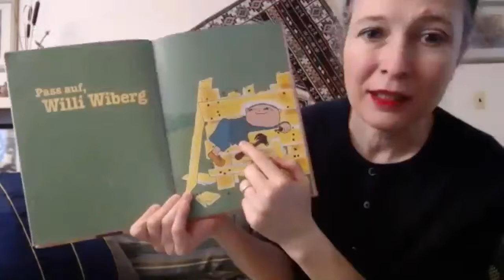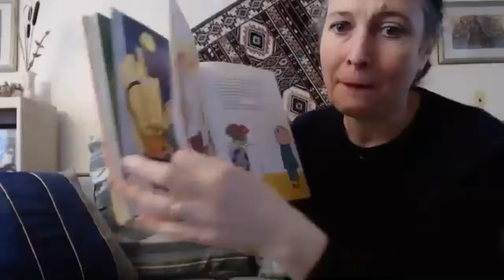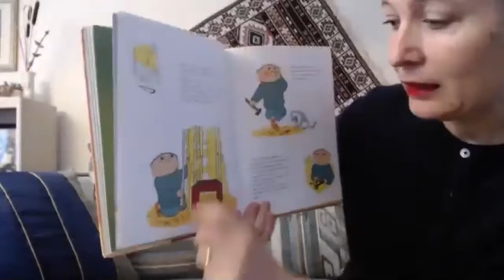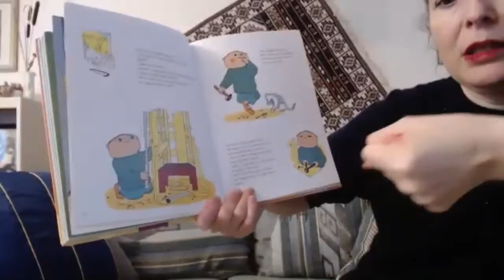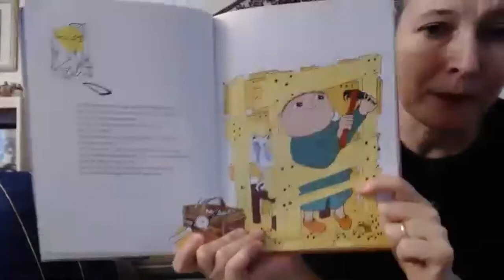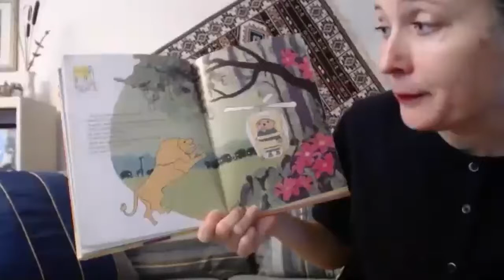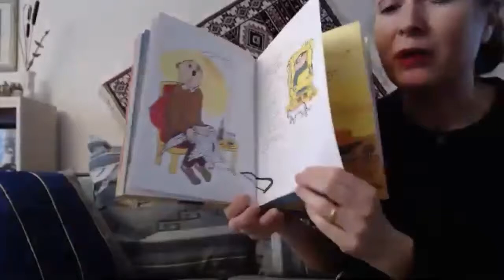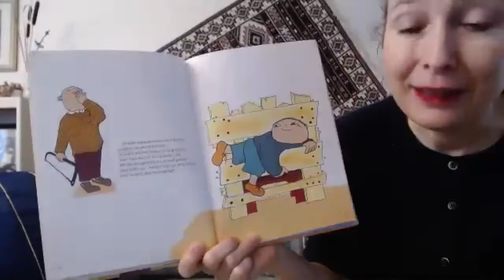PASS AUF WILLI WIBERG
German Story Time  / Vorleseminuten: PASS AUF, WILLI WIBERG